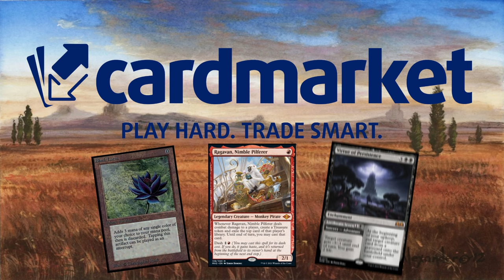ESTE MAZO ES EL **** AMO!! Jund Conquest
¡DIRECTOS!